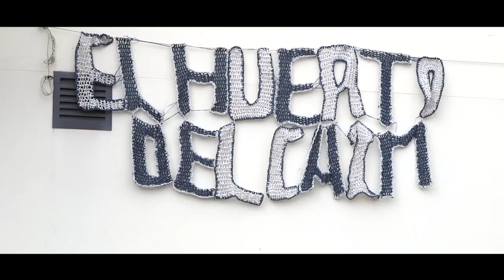Huerto en La Terraza - Taller de memoria campesina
Huerto en la terraza es un punto de encuentro intergeneracional en el que aprender, construir y compartir conocimientos para la creación colectiva de un nuevo modelo de ciudad basado en la sostenibilidad en términos ecológicos y la práctica de la vida buena. Un espacio en el que idear una transición hacia un mundo capaz de encarar con fortaleza los grandes retos del siglo XXI.

La azotea del CA2M alberga desde hace seis años un huerto en maceta, construido por y para sus participantes, que se renueva y mejora diariamente con la intención de demostrar que la agricultura urbana es posible y necesaria. Este año, además, nos centraremos en la autosuficiencia alimentaria, a la vez que recordamos algunos saberes tradicionales para los amantes del «hazlo tú mismo». A través de la práctica en el huerto, trataremos de abordar problemáticas ecológicas de vital importancia hoy en día, como el cambio climático y la escasez de recursos en un planeta finito, teniendo siempre presente una perspectiva ecofeminista.

En colaboración con el Instituto de Transición Rompe el Círculo.

Vídeo producido por Diego López Bueno.

Dirigido a cualquier persona interesada.